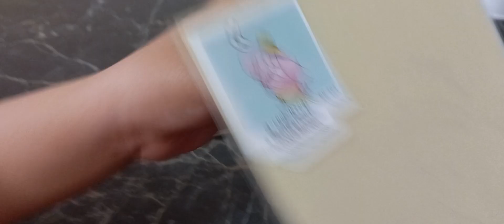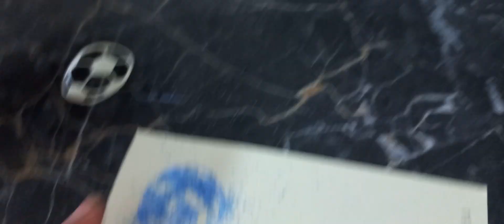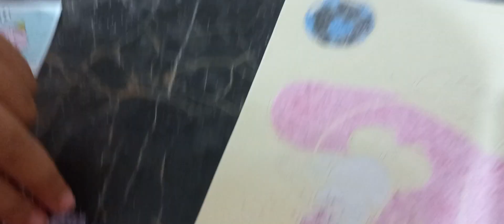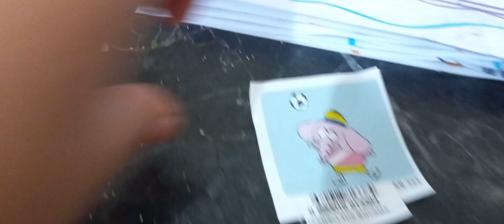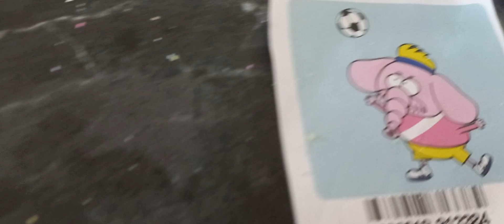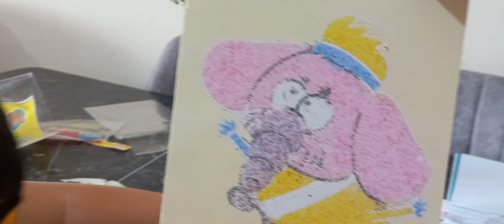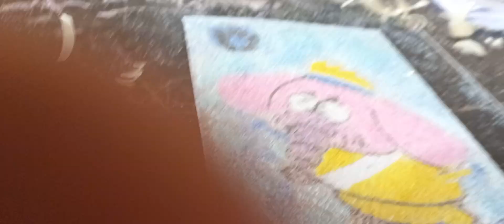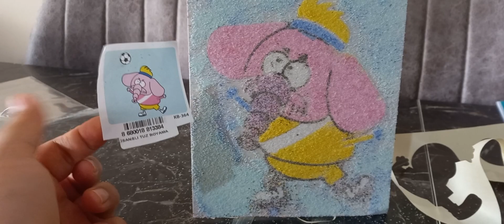Kum boyama yapıyoruz.(Kral Şakir Necati)